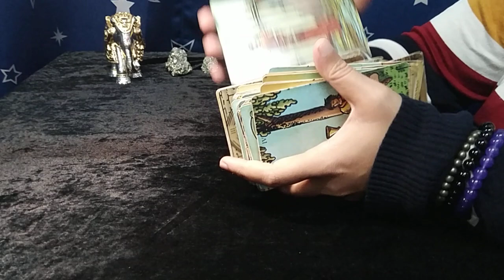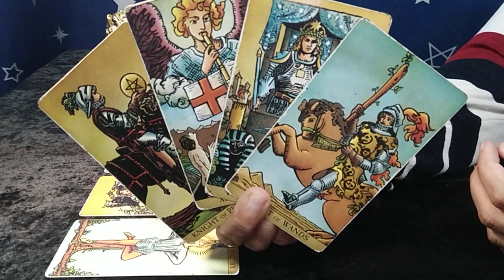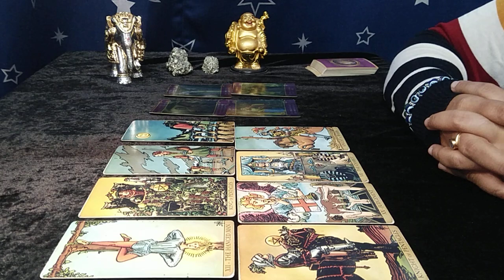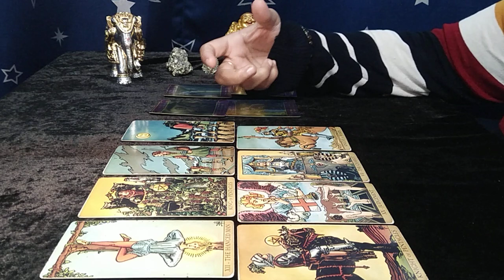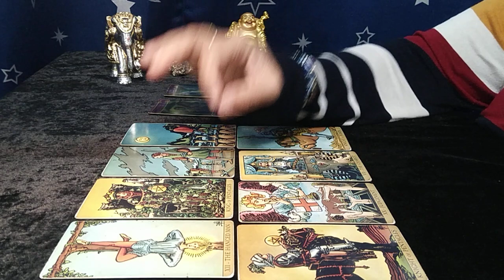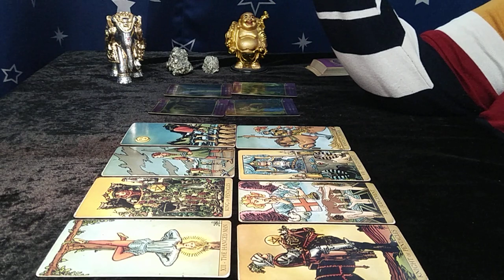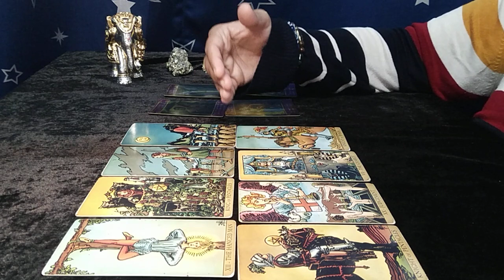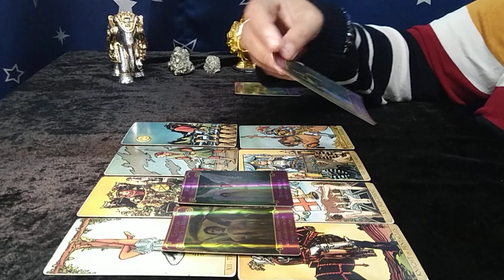❤VIRGO"Omg, YOU have NO IDEA, WHO and WHAT is COMING TOWARDS YOU, BE READY..!" OCTOBER 2022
virgo tarot reading september 2022

1)EXTENDED TITLE: "THEY LOVE you SO DEEPLY AND they are OBSESSED about YOU!"